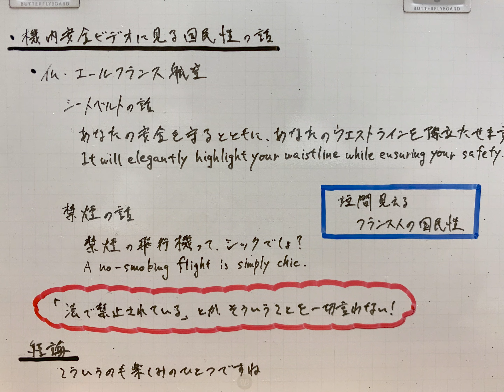【文化】機内安全ビデオにみる国民性の話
ちょっとマニアックな話かもしれません。

【Air France Safety Video】
Consignes de sécurité Air France - Bienvenue à bord